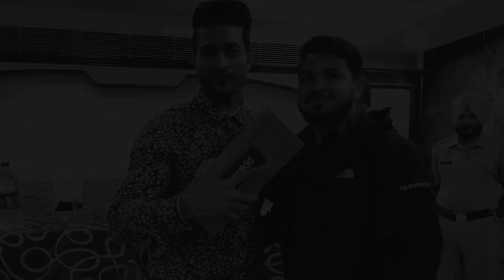Guru Mann- Motivational Speech - Amritsar Event 2016 - Meet & Greet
Here is Guru Mann's Motivational speech & Meet Greet session in Amritsar Event 2016 Part- 1

★ Follow Guru Mann on Instagram: GURUMANN

IIf your have missed it here are all Fitness Program by Guru Mann.
1. MUSCLE SIZE 5x5 - SIZE GAIN WORKOUT Program
2. ULTIMATE ARMS: Biceps Workout, Triceps Workout
3. Muscular 8 Fat Loss Program
4. Pure Mass' 8 Weeks Mass Building Program
5. LEAN MODE
7. SHREDDED NEXT LEVEL 8 Weeks Fat Shred Program
8. GET RIPPED 6 weeks MALE & FEMALE Fitness Model Workout Program